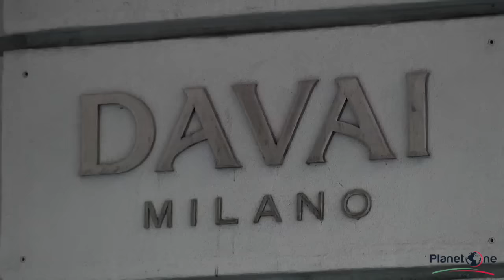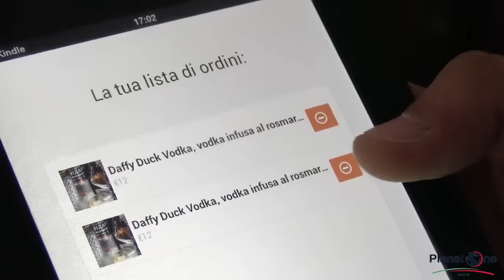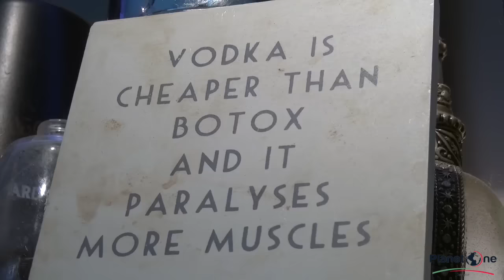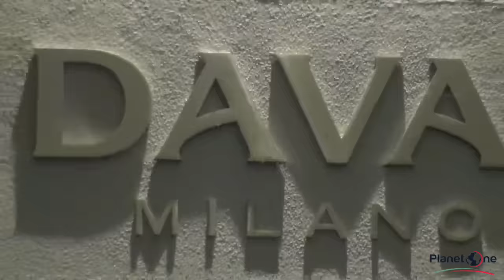sillaBAR - puntata 01: DAVAI Milano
sillaBAR - Storie ordinarie di persone fuori dall'ordinario
La nuova rubrica di case-history del mondo Beverage targata Planet One Service.
Sono storie raccontate passo dopo passo per arrivare al successo, scandite, anzi silla...bate!

Puntata 01: DAVAI Milano
Il DAVAI Milano è l'esclusivo vodka bar di Largo La Foppa 5 a Milano. Entrate nel locale accompagnati da Diego Travaglio, responsabile del locale, e Andrea Castellari, bartender formatosi presso la scuola per barman Planet One.
I due ci raccontano la loro storia attraverso esperienze e cocktail.

Credits Video:
Regia e montaggio - Arcangelo Pace / Manuel Messina

Planet One nasce nel 1991 come la maggiore scuola di riferimento in Europa per quanto riguarda il Bartending American Style.
Negli anni l'esperienza maturata e gli obiettivi raggiunti hanno portato l'azienda ad espandersi ulteriormente la sua offerta di servizi per il mondo del Beverage.
Le tre main area di competenza sono:
- Formazione in ambito Bartending - Caffetteria e Management
- Consulenze Aziendali
- Cocktail Catering